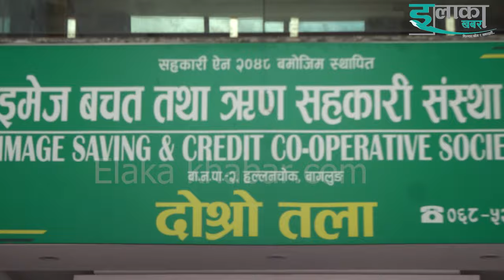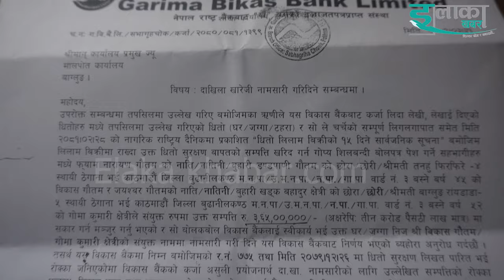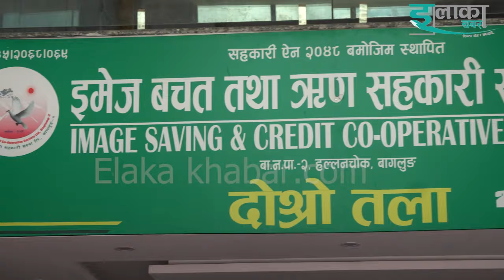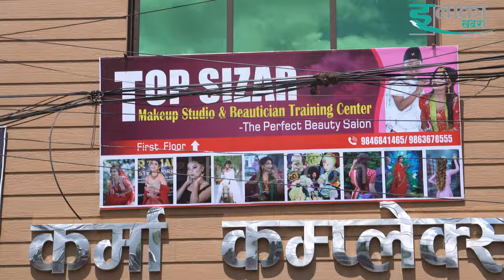लिलामी प्रक्रियामा देवकुमार नेपालीको घर जग्गा,संघर्ष समिति आन्दोलनमा Dev kumar Nepali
Video : elakakhabar
Camera/Edit : Binod Pratik Thapa
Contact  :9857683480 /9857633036